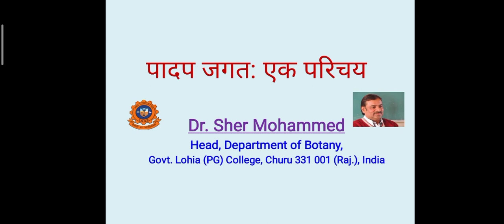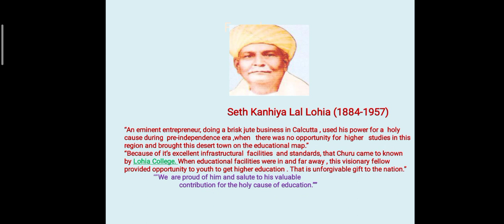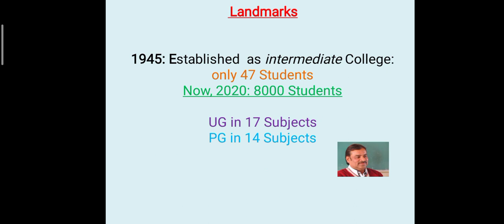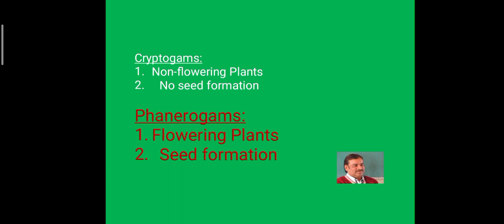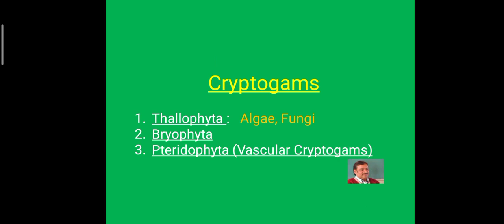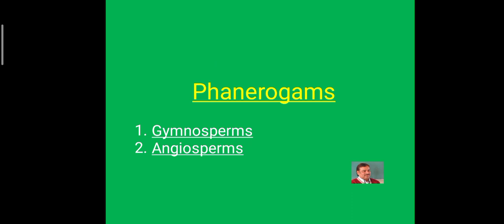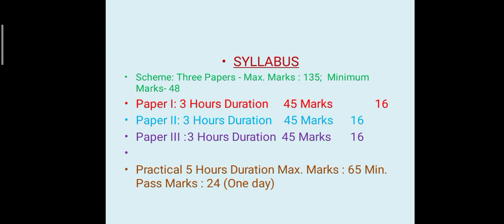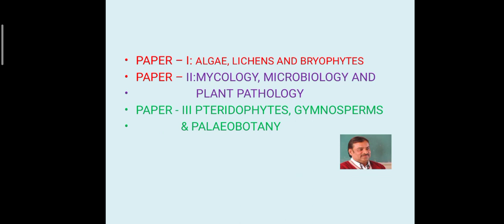पादप जगत: एक परिचय - for B. Sc. Part I Botany Students by Dr Sher Mohammed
Head,  Department of Botany,  Govt Lohia College,  Churu  (Raj)  India